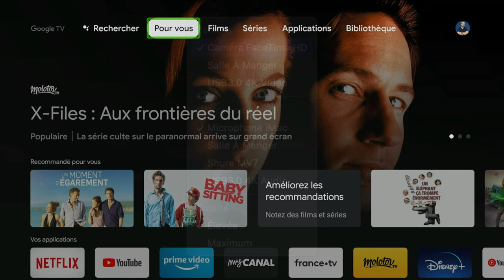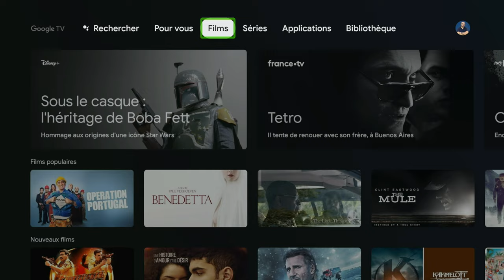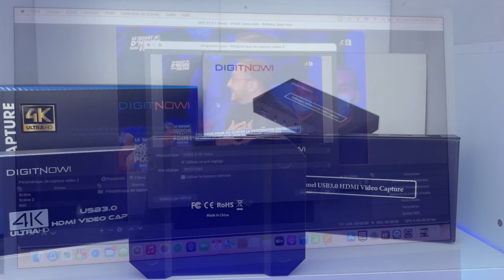Enregistrer la télé sur Mac avec le capture DIGITNOW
Dans cette vidéo je vous présente le nouveau boitier  d'acquisition vidéo de la marque DIGITNOW. Idéal pour stresser du contenu (PS4, PS5, XBOX...) ou tout simplement enregistrer la télé sur Mac ou pc .
Achetez sur Amazon